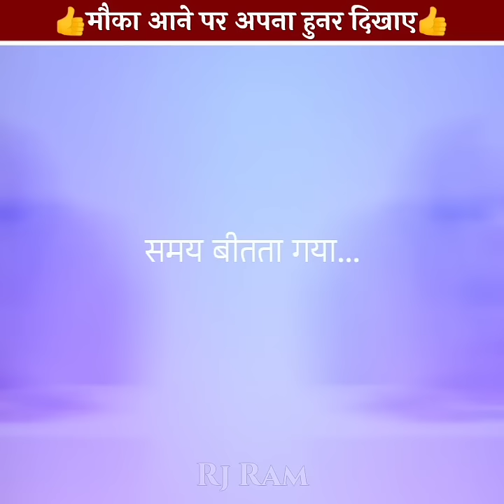Learn from lion..👍 By Rj Ram